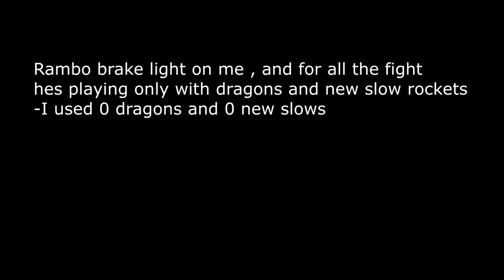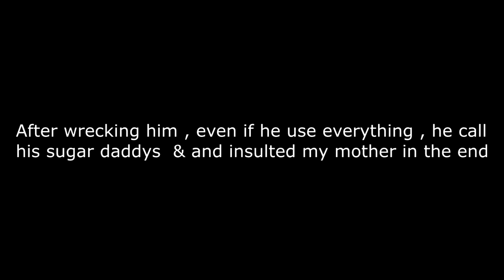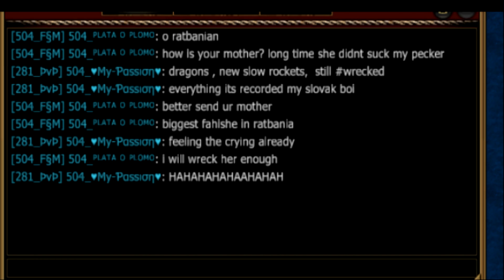Seafight MS5 - Keyboard fighters